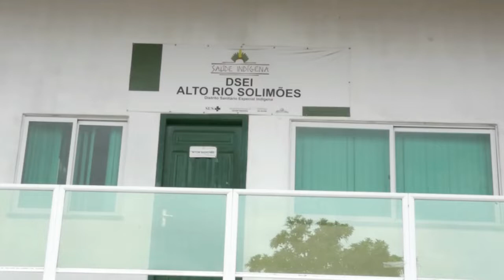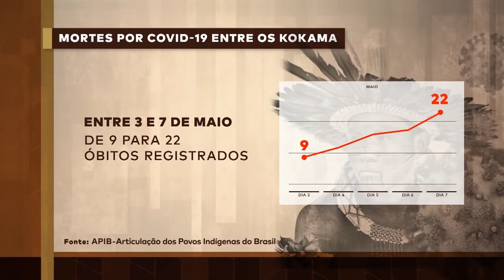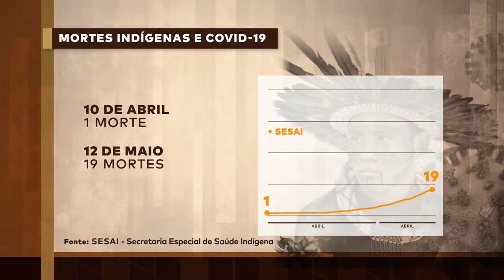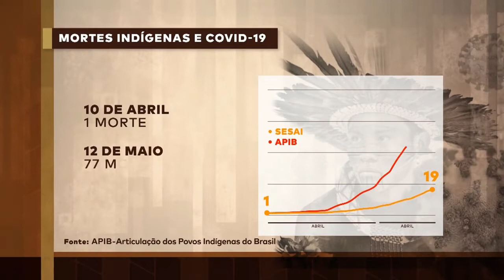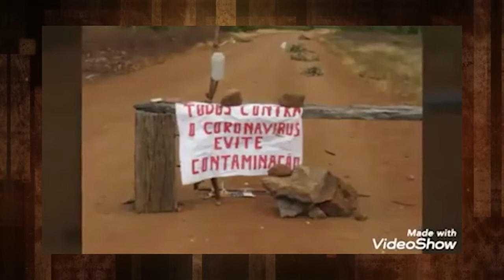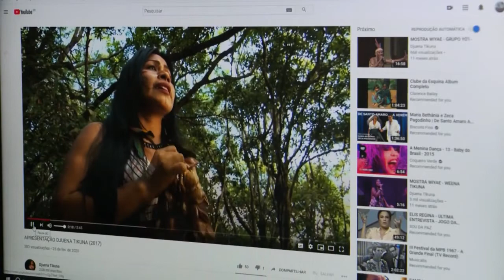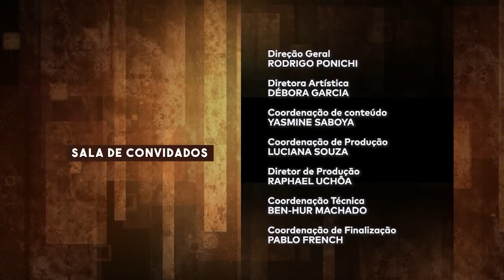Coronavírus e População Indígena - Sala de Convidados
Sala de Convidados – Coronavírus e População Indígena: Esta edição do Sala de Convidados sobre Coronavírus e População Indígena apresenta matérias mostrando como a população indígena, em certas regiões do Brasil, se sente afetada pela pandemia do novo coronavírus. O que está funcionando ou faltando para essa população enfrentar a atual crise de saúde. Participam do programa, a pesquisadora da Escola Nacional de Saúde Pública Sérgio Arouca (ENSP/Fiocruz), Ana Lucia Pontes; o Sub-Procurador Geral da República, Antônio Carlos Bigonha; e a coordenadora executiva da Articulação dos Povos Indígenas do Brasil (APIB), Sonia Guajajara.

O Sala de Convidados é um programa idealizado para a participação do espectador. Perguntas e comentários podem ser enviados a qualquer momento durante o programa ao vivo, que vai ao ar às terças-feiras, às 11h, no Canal Saúde. Não deixe de se inscrever aqui em nosso canal no YouTube.

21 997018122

SDC 504